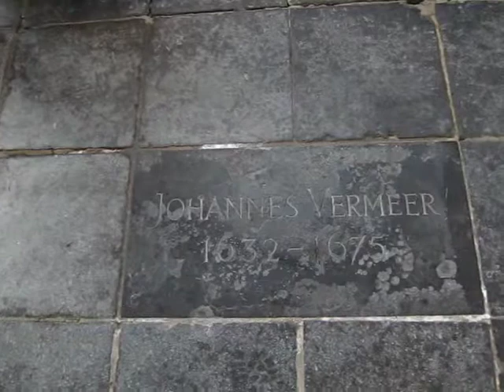Vermeer's Burial Place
Johan Vermeer's burial place at the old chuch (Oude Kerk) in Delft, the Netherlands